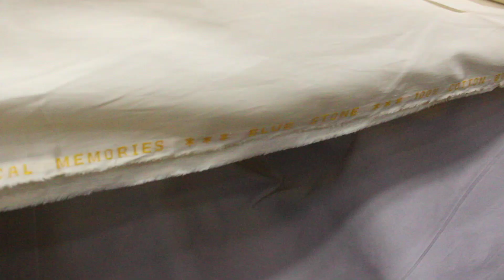Bluestone │ Hard Cotton │ Zain Jee │Unstitched │ Gents Fabric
BlueStone Cotton by Zain Jee Cotton
Semi Hard Cotton
4.5 Meters
Price : 2650
Free Delivery
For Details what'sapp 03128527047